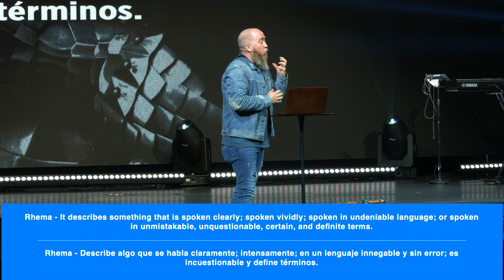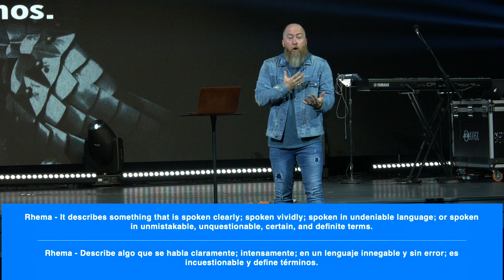Sword of the Spirit | Armor of God| Pastor Mike McKelvey | Family Church NY